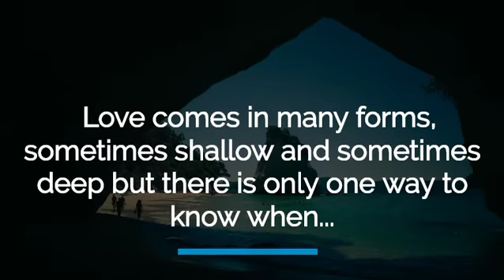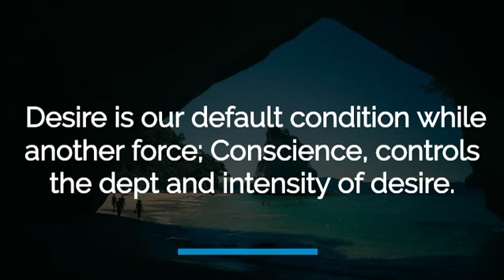Finding Real Love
Love is our strongest emotion. Unfortunately Love is also our most confusing emotion. There is only one way to know when Love is real and that is when your conscience is involved.